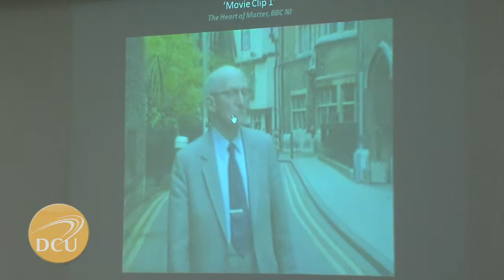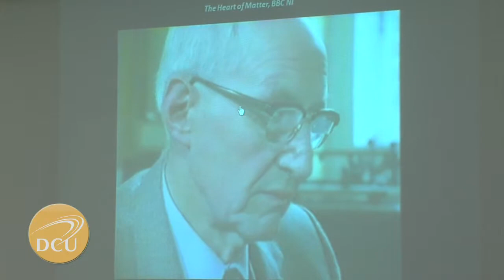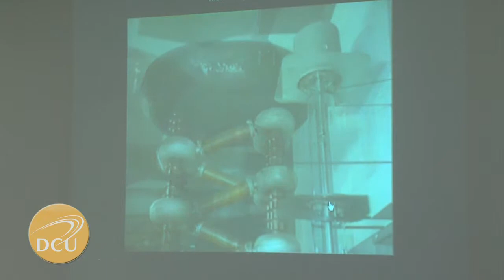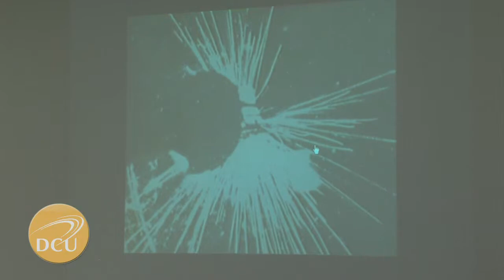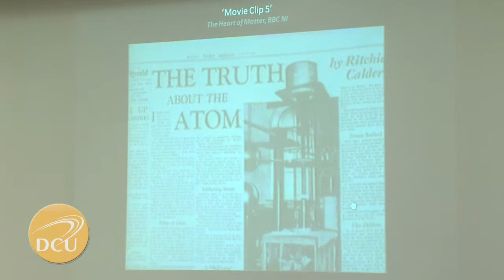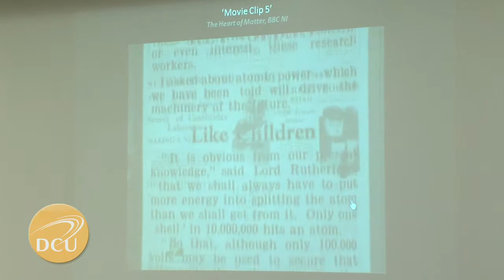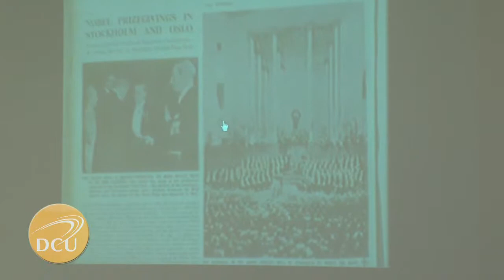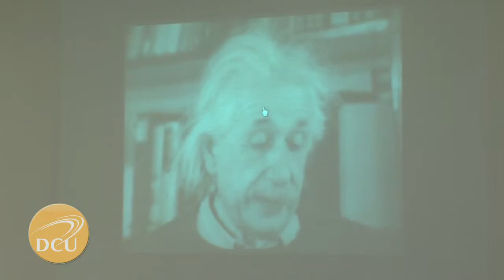How they 'split the atom' - Prof Philip Walton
How they 'split the atom' and brought the news to the world

An event to mark the 80th anniversary of Ernest Walton's (left) and John Cockcroft's 'splitting the atom' on 14th April 1932 hosted by Celsius
interdisciplinary group

The Gallery, The Helix, Dublin City University, Friday 13 April 2012

Presenters:
Prof Brian Cathcart, Kingston University, London, author of 'The Fly in
the Cathedral -- how a small group of Cambridge scientists won the race to
split the atom'
Prof Philip Walton, professor emeritus of physics, NUI-Galway
Prof Dermot Diamond, Dublin City University

Musicians:Charles Delap (vocals), Fiachra Trench (piano)
Performed by:

MC: Brian Trench

with thanks to the Institute of Physics Ireland